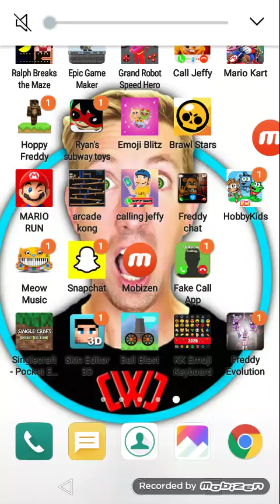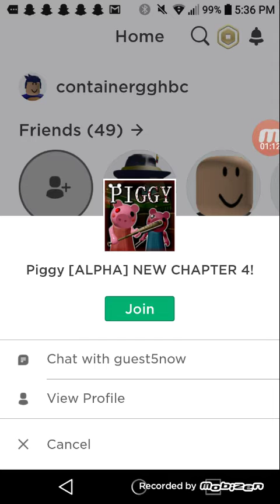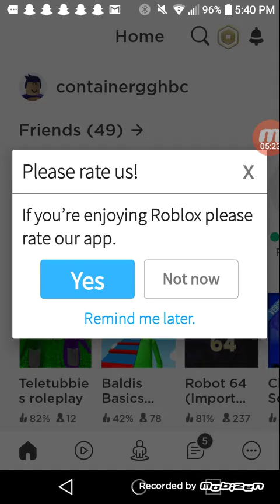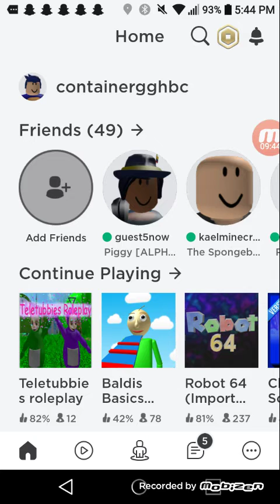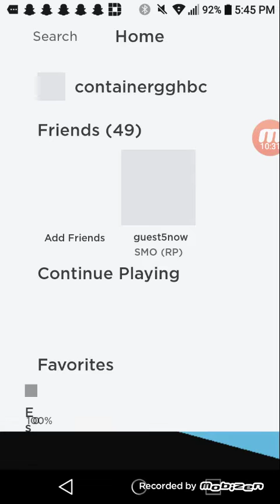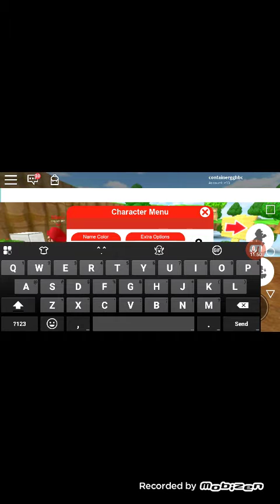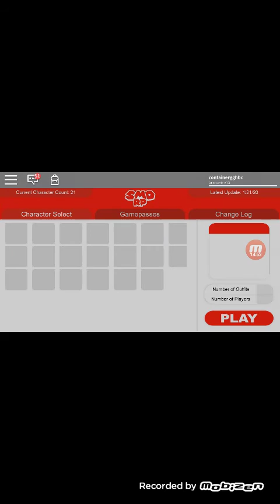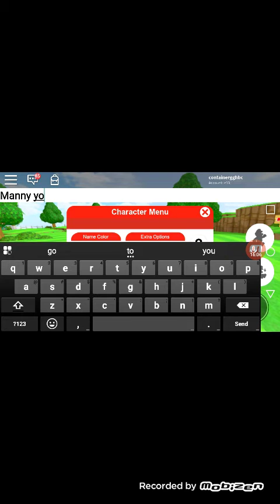Playing with bro in piggy and SMO rp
HEHE ;said pz foomf